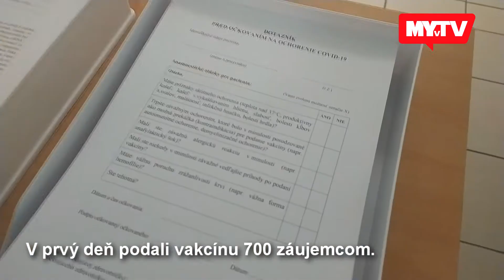V Štúrove otvorili veľkokapacitné očkovacie centrum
Prvé veľkokapacitné očkovacie centrum v okrese Nové Zámky otvorili v Štúrove.
Očkuje sa v ňom zatiaľ cez víkendy a vakcínou Moderna. Prihlásiť sa môžu ľudia nad 60 rokov.
V prvý deň podali vakcínu 700 záujemcom.
Ďalšie podobné centrá by mali byť zriadené aj v Nových Zámkoch a Leviciach.

Autor: MY Nové Zámky / A.H.

A budete mať:
★Informácie z regiónov medzi prvými!★